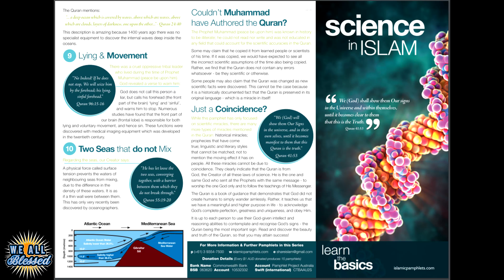GIVING FREE COOKIES ON NEW YEARS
Giving free cookies at New Years in Mississauga celebration square. Also we gave dawah with flyers at new Years eve.